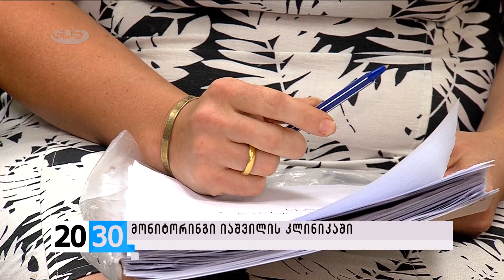მონიტორინგი იაშვილის კლინიკაში /2030 (15.09.205)/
✔მშობლები იაშვილის კლინიკის წინააღმდეგ,  ჯანდაცვის სამინისტრო მოკვლევას აწარმოებს. ბავშვთა ცენტრალურ საავადმყოფოში არსებულ ვითარებას მარიამ სეთურიძე გაგაცნობთ.